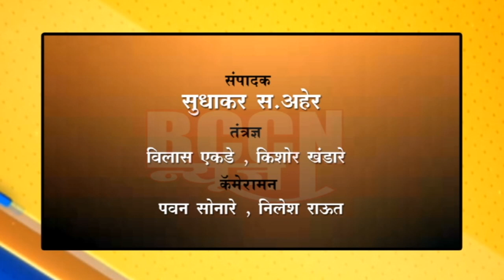बुलडाणा : न.पा.स्वीकृत सदस्यपदी मोहन प-हाड यांची निवड